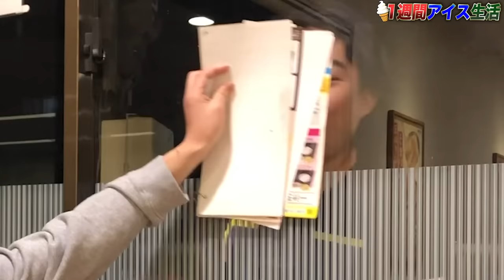【腹痛確実】1週間アイスしか食べれない生活が予想の100倍キツいwww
日程↓
3月28日（大阪）
3月29日（名古屋）
4月12日（東京）

【日程】
2月15日~2月17日

★ED曲
「No Title」
↓ダウンロードはこちらから↓